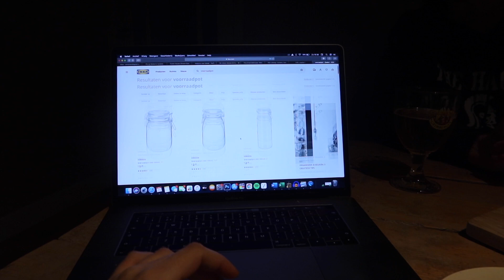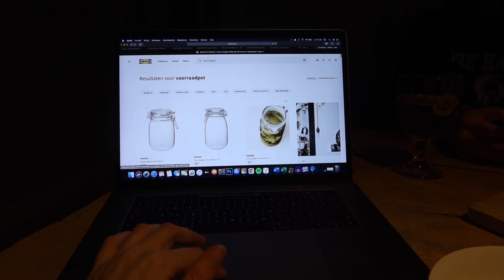IEDERE DAG TAART - vlog 15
Na een chaotisch weekje volgde een redelijk chaotisch weekend, maar er was wel iedere dag taart. De chaos is helaas nog niet voorbij, maar goed adem in adem uit en dit is vast een goede training voor wanneer Ollie straks geboren is en het leven vast ook niet meer zo geordend zal zijn als vroeger.

Liefs,
Annemerel